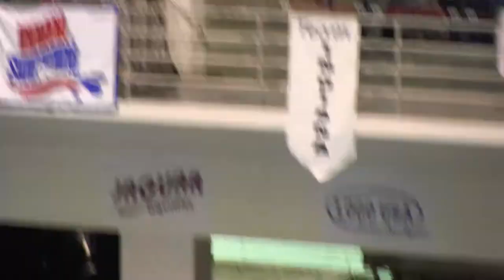Boys 13-14 100 Fly (SCY)_Carson Foster (13)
Place:  3rd